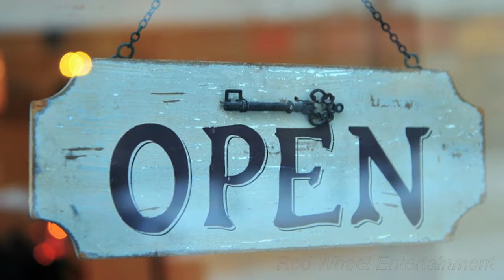Christmas Bread. A beautiful Christmas story of a family. Christmas 2018.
Red Wheel Entertainment "Stay Online!"

 A beautiful Christmas story of a family ready to have their Christmas eve’s dinner when they realize that they have forgot to buy bread and their son goes out to get it and then Christmas magic happens.

short films, husband wife clips,
web serials, hindi films public reviews
& a lot more... So stay online.